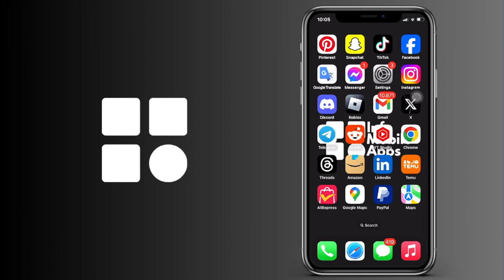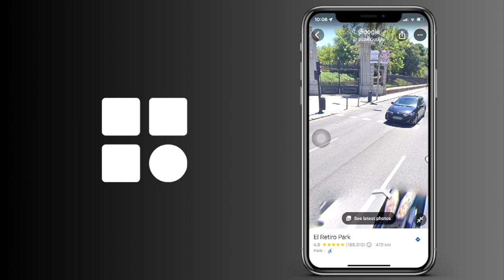Cómo comprobar el estado de la carretera en Google Maps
Cómo ver el estado de la carretera en Google Maps